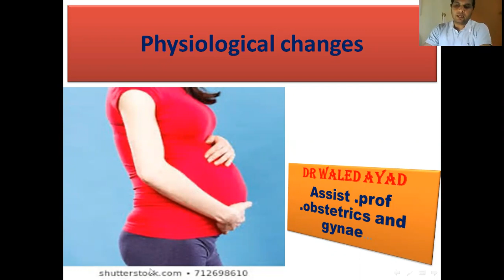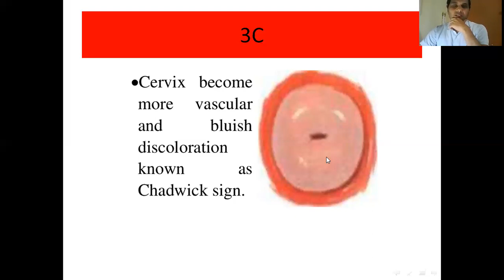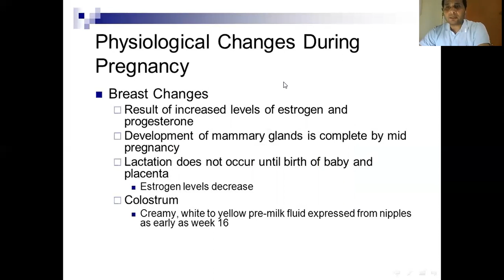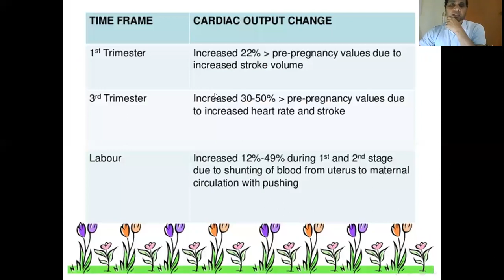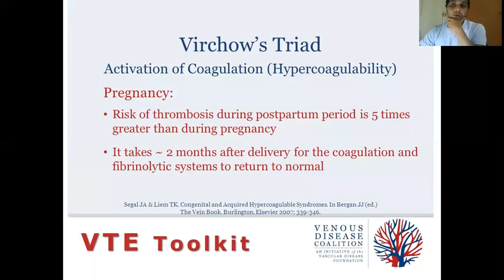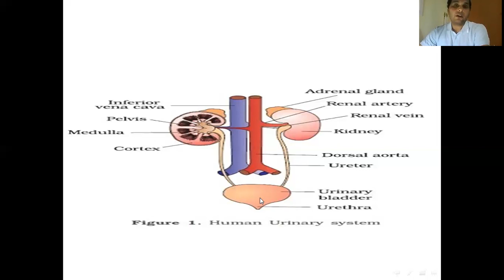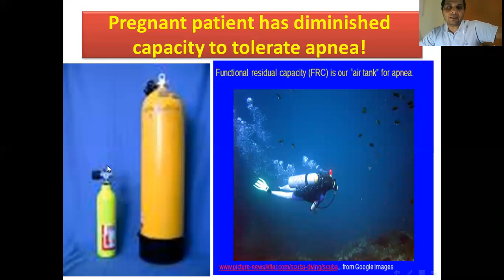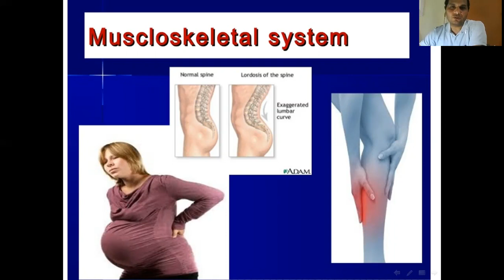maternal adaptation during pregnanncy